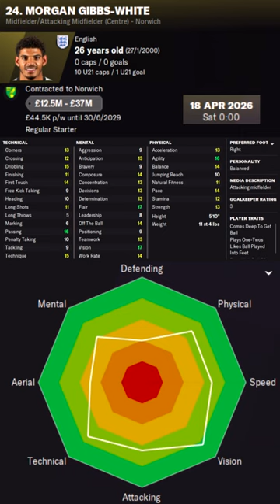Morgan Gibbs-White in FM22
Morgan Gibbs-White Football Manager 2022 Progression
Morgan Gibbs-White Football Manager 2022 Development
Morgan Gibbs-White Football Manager 2022 Wonderkid
Morgan Gibbs-White Football Manager 2022 Potential
Morgan Gibbs-White Football Manager 2022 Career